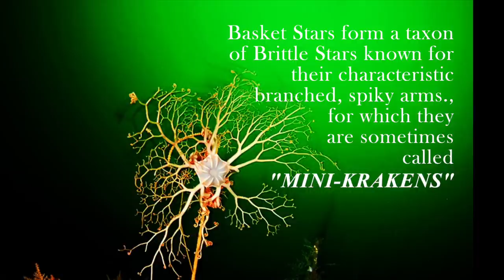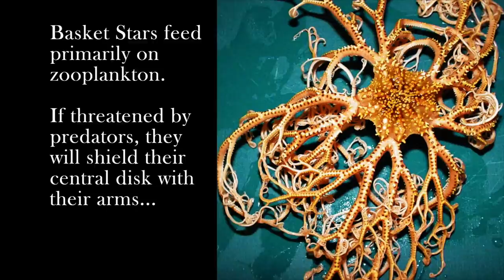Basket Star: The Mini-Kraken - Deepsea Oddities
At first glance, it looks to be a living mass of writhing, hooked arms. Sometimes called "Mini Krakens", Basket Stars are an entire taxon of Brittle Stars found in depths of up to 6,000ft. What are the traits of these extraordinary creatures?